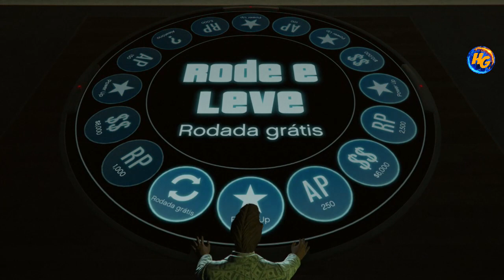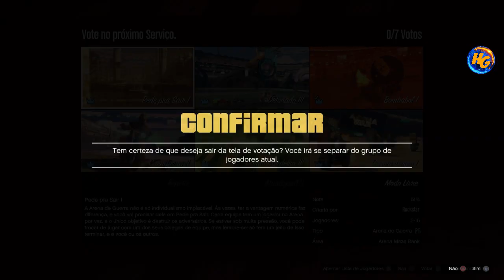GTA V *NOVO* SOLO 8 CARROS DO HISTORIA PARA O ONLINE AUMENTAR SEU LEVEL NA ARENA WAR RÁPIDO XB1/PS4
RAVEL
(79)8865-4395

Gamertag (Xbox One):

IIHERMANOSII
Hermanogamer1
Hermano 4i20218

 ID:PS4

PSN: Hermanos_games
PSN: xXHERMANOSXx-yt

• Modo diretor
• Trajes
• Dinheiro honesto
• Dicas
• Bugs

Página do Skull no Facebook:
SKULL GAMERS

Canais parceiros